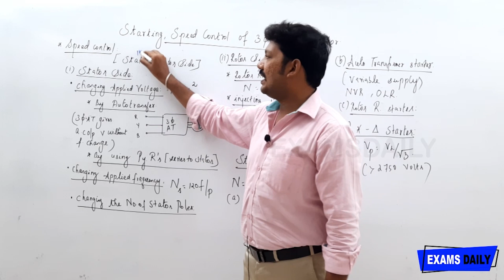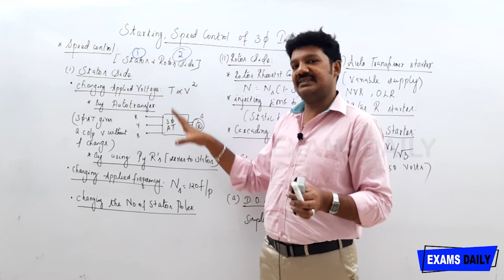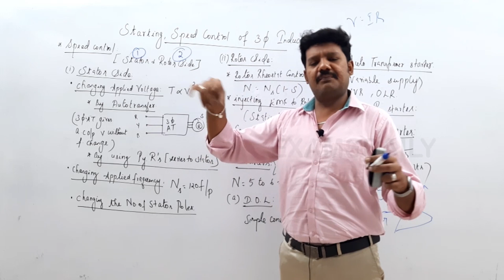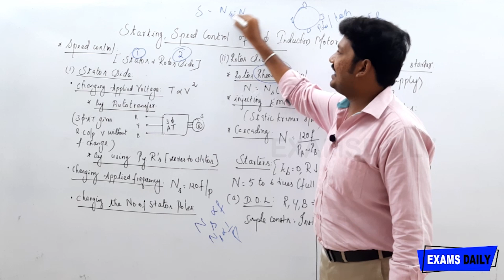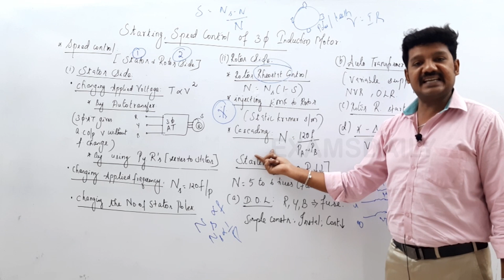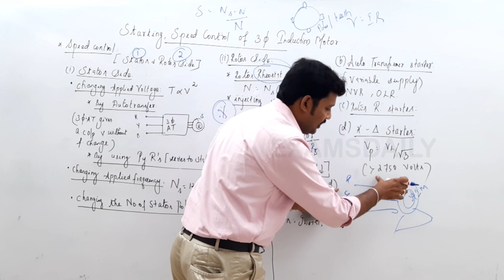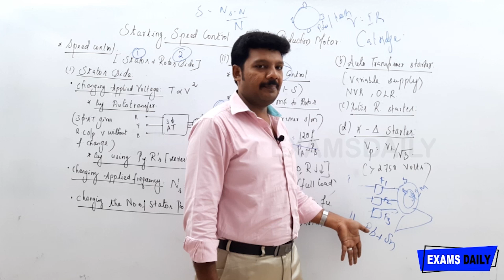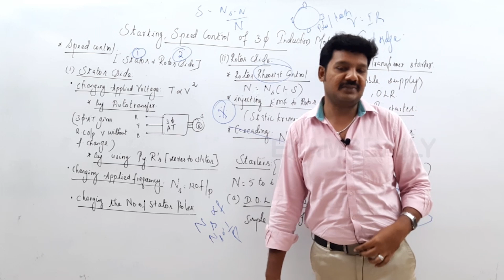TNEB AE Electrical Engineering : Starting & Speed control of 3 phase induction Motor | AE EEE Class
TNEB AE EEE Electrical Machine Class | TN EB Assistant Engineer Online class | electrical and electronic engineering Classes | tnpsc eee Electrical Machine class | Electrical Machine Topic | tneb free class